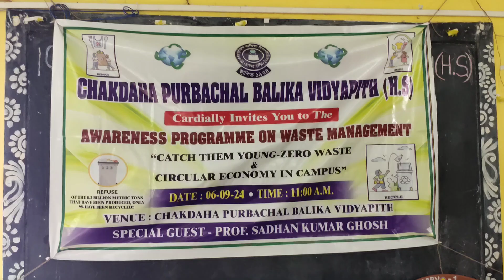চাকদহ পূর্বাচল বালিকা বিদ্যাপীঠ-এ বৃক্ষ রোপণ: HM, teachers, students & Prof Sadhan K Ghosh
To encourage students & teachers in the plantation, Prof Sadhan K Ghosh, planted Mahogany plants in  চাকদহ পূর্বাচল বালিকা বিদ্যাপীঠ-এ in presence of রাখি মুখোপাধ্যায়, HM, প্রণতি ঘোষ, ISWMAW & school Teachers, Guests and students in the inauguration of the mission, “Catch Them Young: Zero Waste & Circular Economy in Campus” on 06092024 in Nadia.